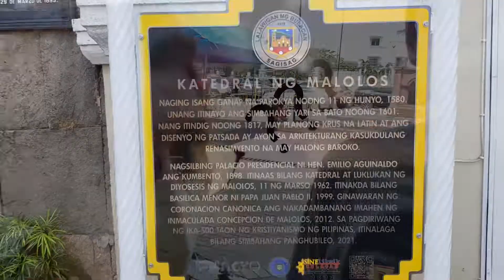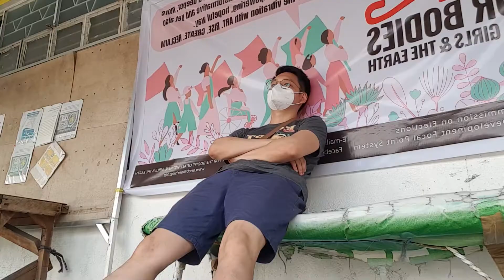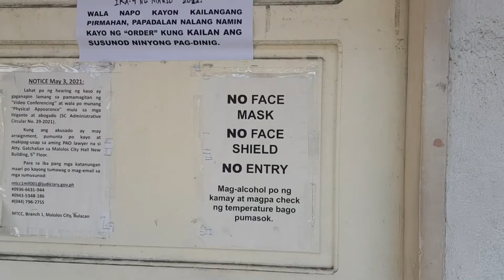There's nothing else to do in Malolos, Bulacan | Shorts Series 03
Paulito goes with his tita with a scheduled 1PM Hearing at Malolos, Bulacan. It's only eleven o'clock in the morning. Paulito decides to walk & hang around the church, shops nooks, and thrift stalls. But then it's 3PM and the hearing hasn't started. Paulito explores the seemingly abandoned building... slowly descending to madness.

This vlog entry was filmed using my Samsung S8 because (obviously) I didn't have my camera then.

🙋🏽‍♂️ About Me:
Paulito is a filmmaker, theater enthusiast, and storyteller from the Philippines. With his Youtube Channel, he hopes to create connections with people by sharing his thoughts and ideas through narrative lifestyle vlogs. He believes that everything inside a frame has a tale and has set his heart on retelling to revitalize ordinary stories of everyday life. Join Paulito in his ever-unwinding adventure.